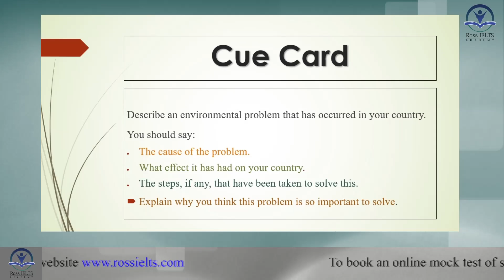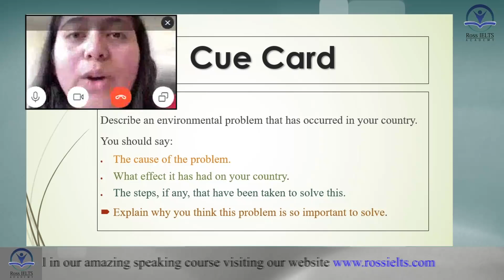IELTS Speaking test band score of 7 with feedback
In this video, we share an IELTS Speaking Mock Test of a candidate with a band score of 7. We have inserted the examiner's feedback and the reason why she got that band score at the end of the video.

She is from Cyprus and the test was conducted online. And this is what our international candidates experiment in an online mock test of speaking with Ross IELTS Academy.

In our academy, we try to help you to learn all the necessary tips and techniques to improve your band score in the IELTS exam.

From now on we cover all the IELTS Speaking topics that you might face at the time of the real exam and we teach you how to master them.
The topics cover Part1, Part2, and Part3 of the speaking test with sample answers.

Our academy has almost 2000 successful candidates with their desired result in IELTS.